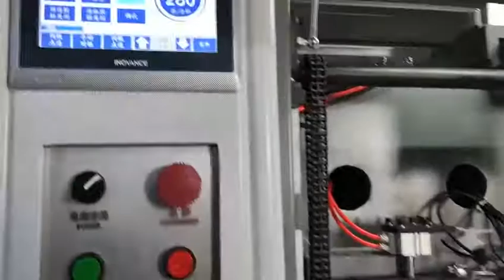high speed paper cutting machine for paper cups paper box lunch box cutting and creasing